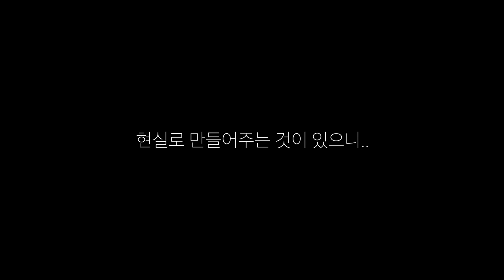할리 데이비슨 광고 영상 [Free with Harley]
아버지와 할리데이비슨에 관한 영상도 만들고 싶었는데 이렇게 만들게 되었네요 ㅎㅎ
아쉬운점이 있다면 a7m3가 오기 전에 촬영한 영상이라 테스트해볼 기회가 없었다는점? ㅎㅎ 그래도 엄청 잘나와서 너무 좋네요

KVID Free Templates
다운로드 받으세요! 공짜에요 ㅎㅎ

[Lens | 렌즈] (crop)
Standard Zoom Lens: Sony 18-105mm F4

[Accessories | 악세사리]
Tripod : Medium Gorilla Pod

Final cut Pro X + Apple Motion
Adobe CC (premiere pro + after effects)

[Mic | 마이크]
On Camera Mic: Rode Video Micro